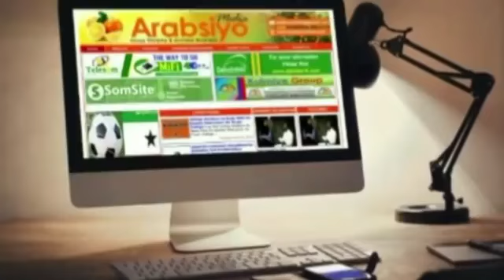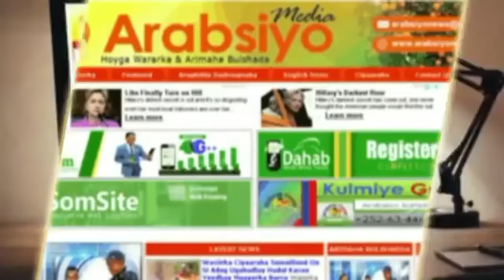WARARKA CAAWA | WARIYE COLDON XABSIGA GOORDHAWEYD LAGA SII DAYEY